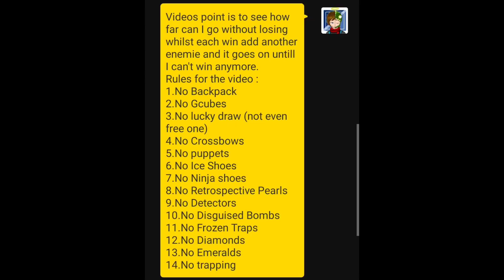Bedwars 1v6 But I Secretly Cheat [Blockman Go]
➡️This Video Is About me 1v6 and cheating whilst using GCcubes/keys this video turned out to be hilariously intense

📌Thebigboy told me to put this in my description so delete BG and download it from this

⏲️Upload Schedule : random